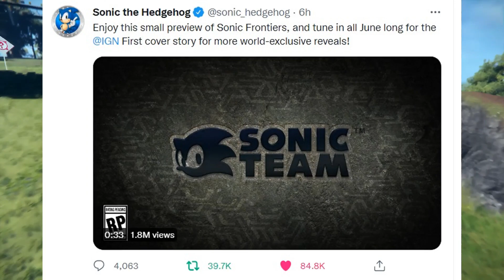Sonic Frontiers Gameplay REVEALED. My Thoughts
Let me know what you thought down below